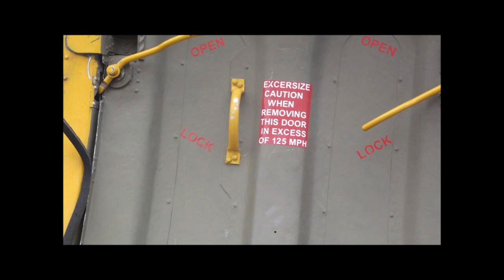Slideshow Summary of Quad Cities Airshow 2012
A cool slideshow summary of the 2012 Quad Cities air show held at the Davenport, Iowa Municipal Airport including Static displays DC3 Spooky gunship, Avenger torpedo Bomber, B-25, A-10 Warthog, and others- and some Flight shots of Aeroshell T6 texan flight team the Lima Lima flight team, the Iron Eagles flying the christian Eagle Pitts Biplane, An F-18, the Red Bull Air Force, and the Air Force Thunderbirds Demo team- was a very cool weekend overshadowed by the death of a fine L-39 pilot from the Hopper flight team..